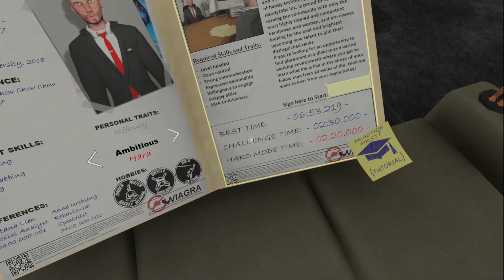Human Simulator || Hard Mode || Security Robutt Dispensing Boops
The adventures of Toric. Colorful commentary as he trudges through different games for your amusement. Join in the fun of ToricTopia down in the comment section and offer ideas or desired games to be played. Today we are working on Human Simulator.